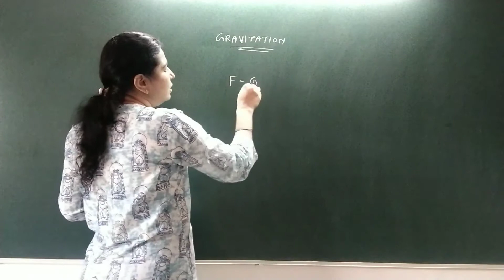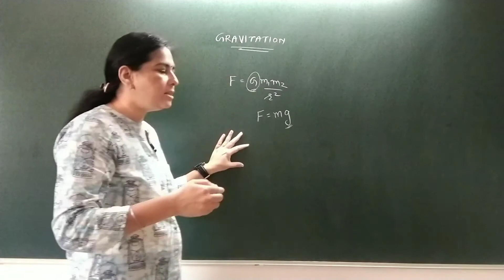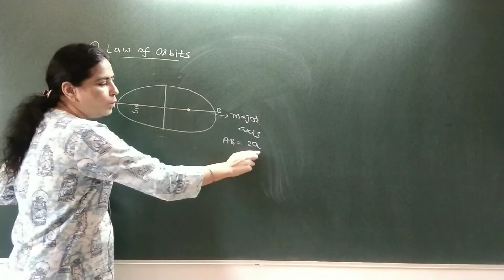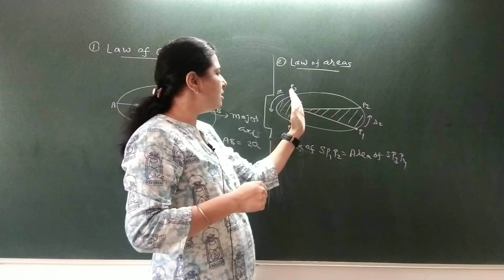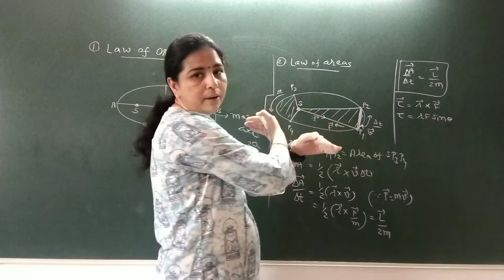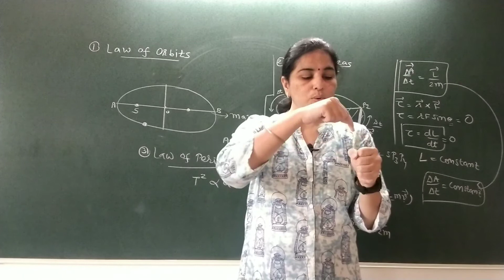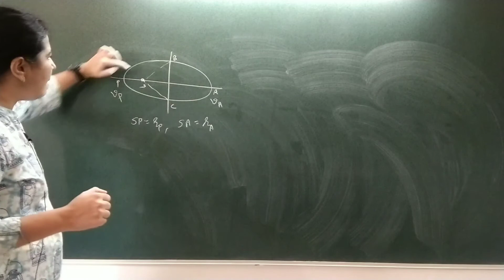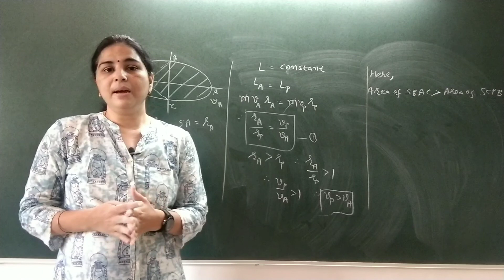Std 11 E| PHYSICS | Ch-8 |1. Introduction, Kepler's laws, Example 8.1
Chapter 8: Gravitation.    Part 1
Topic : Introduction, Kepler's law,Example 8.1
NCERT standard 11 Physics